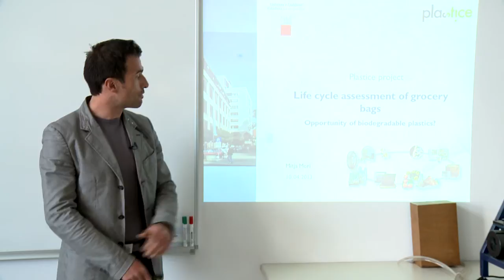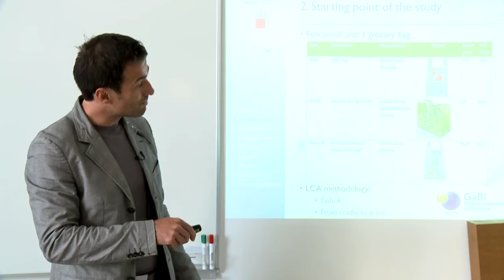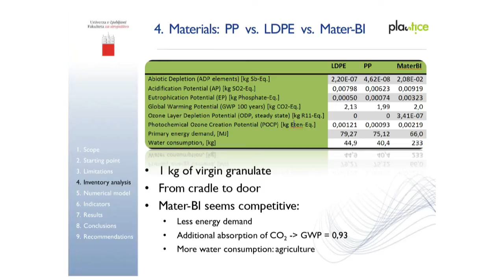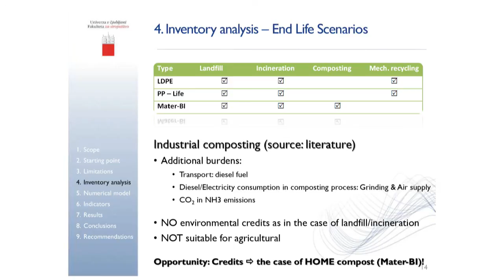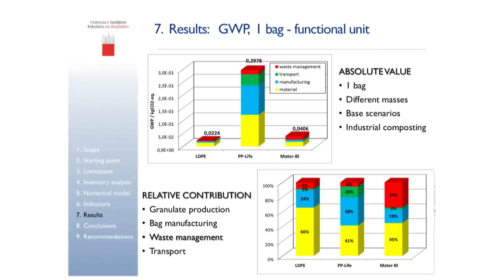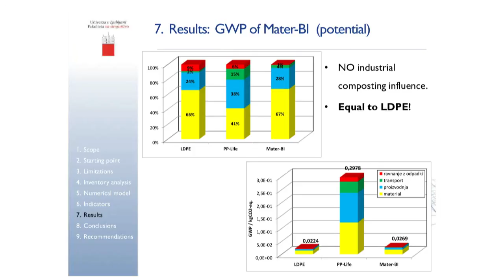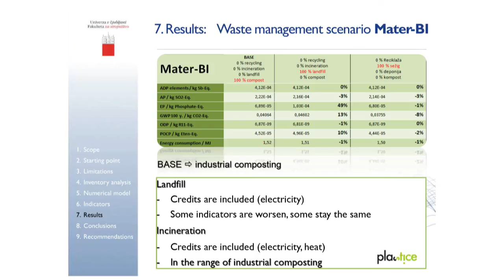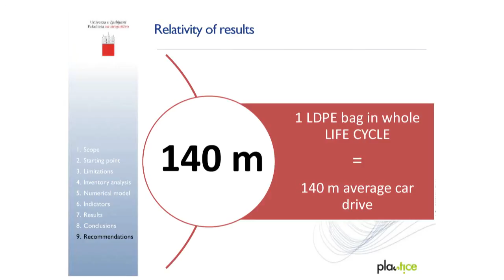dr. Mitja Mori, Life cycle assessement of grocery bags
Opportunity of biodegradable plastics?
Dr. Mitja Mori comes from the Faculty of Mechanical Engineering of University of Ljubljana and in this video lecture he is explaining the factors that influence the life cycle assessment of plastic bags. In his study he has compared the use of the normal polyethylene - PE grocery bag, biodegradable grocery bag and multiuse carrier bag, made from polypropylene - PP. During his lecture Dr. Mori also gives instructions how the users should behave to minimize the negative influence of carrier bags on the environment.